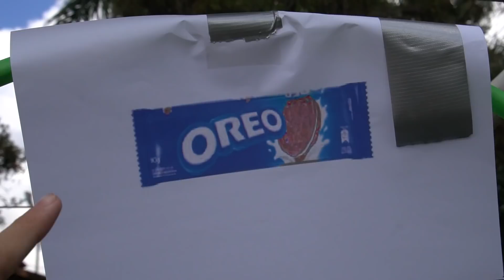ONDE VOCÊ ACERTAR A BOLA, VOCÊ VAI COMER!!! | Desafios de Futebol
E ai meu povo, como é que cês tâo? Gostaram desse desafio de futebol? Se sim, comenta outras ideias de vídeos que posso fazer jogando bola!